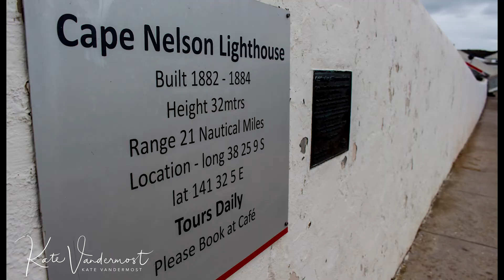Sometimes being dragged out of bed at 6am is worth it!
We had to make the trip to Portland to collect an item so thought it was worth another visit to the awesome lighthouses in Portland and Port Fairy.

With almost 12 hours travelling and 630+kms down it was a long day in the car I did take some of my favourite photos to date which are included in the video.

Music
'Understanding Love' - Thirsty Merc
' All My life' - Thirsty Merc